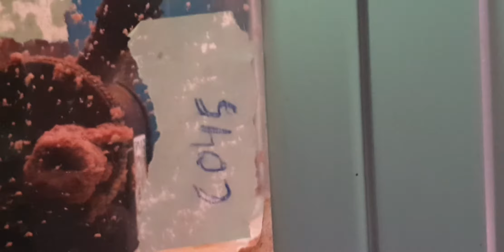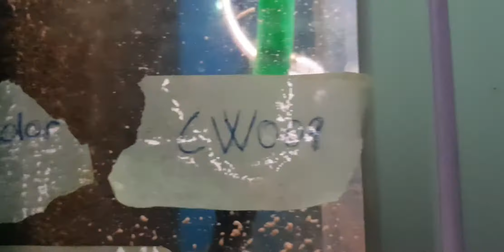Update on the current fry tanks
This is how the 3 fry tanks look like (I also have 2 juveniles tanks).
First tank is the youngest fry. from 1 day to 1 month old.
Holding C039, napoensis, nattereri, C133, davidsandsi, sterbai, trilineatus, eversi, C045
Second tank holds the fry that are 1 month to 2 month old.
Tukano, napoensis, CW023, duplicareus, concolor, CW009, eversi, davidsandsi
Third tank holds the 2 months to 3 months old.
Duplicareus, CW023, sterbai, concolor, venezuelanus, schultzei black.
Beside this fry tanks I have fry raising with parents in the mother tanks and then 2 juveniles tanks with 3 months to 8 months old juveniles